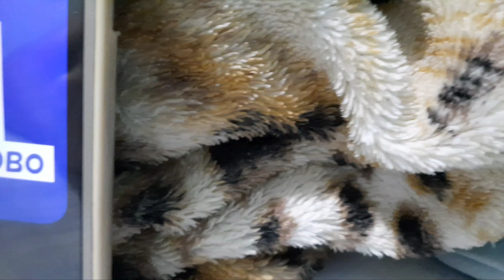BLEND Barba de Respeito usei 3 Meses , olha o resultado - funcionou?